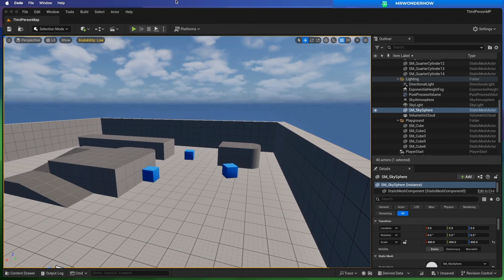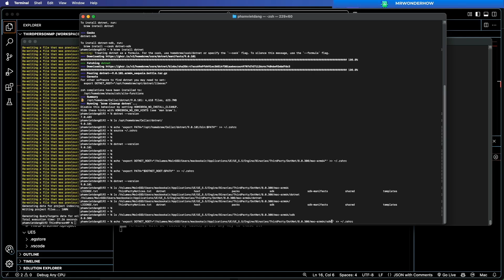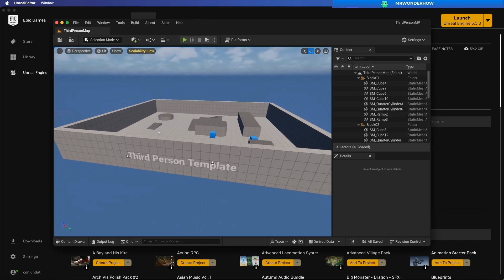How to Compile a C++ Unreal Engine Project Using Visual Studio Code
Want to use Visual Studio Code for Unreal Engine development? In this tutorial, I’ll show you step-by-step how to set up VS Code for Unreal Engine, Generate workspace and compile Unreal Engine C++ project.

Whether you’re a beginner or an experienced game developer, this guide will help you integrate VS Code into your Unreal Engine workflow and boost productivity.

This is Example of Command to generate VSCode solution on Windows:
"C:\Program Files\Epic Games\UE_5.5\Engine\Build\BatchFiles\GenerateProjectFiles.bat" -vscode -project="D:\UnrealProjects\ThirdPersonMP\ThirdPersonMP.uproject"